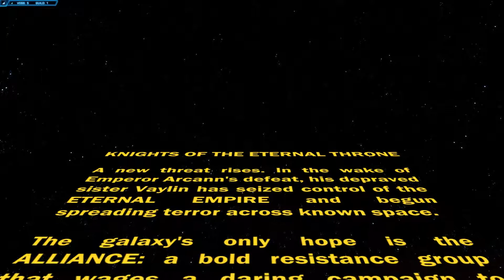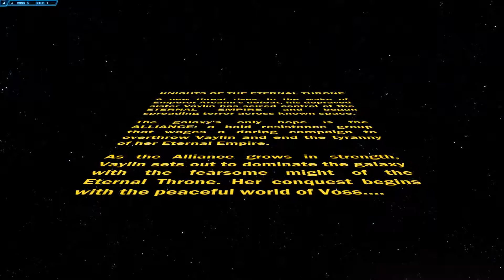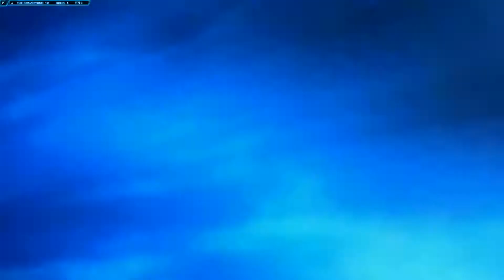SWTOR Knights of the Eternal Throne ► Sith Warrior ► All Cutscenes Movie!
All Cutscenes for SWTOR Knight of the Eternal Throne for Sith Warrior Class. Six to eight months after the Battle of Odessen, the Outlander, a veteran of the Galactic War, leads the Alliance in a battle against Empress Vaylin as she begins her conquest of the galaxy. Facing some of the biggest threats they have ever encountered, the Outlander and their Alliance discover new worlds and undertake dangerous undercover missions in their fight to take control of the Eternal Throne.

Chapter Time Stamps:

Chapter 1 'Wrath and Ruin' : 00:00
Chapter 2 'Run for the Shadows'  : 26:13
Chapter 3 'Dark Reunions' : 45:30
Chapter 4 'Where Dreams Die' : 1:01:34
Chapter 5 'Ascension' : 1:20:15
Chapter 6 'The Dragon's Maw' : 1:46:15
Chapter 7 'Into the Void' : 2:09:04
Chapter 8 'End Times' : 2:32:40
Chapter 9 'The Eternal Throne' : 2:47:07

♦ Looking to join a Network? Join Freedom Today :
♦ Want to help me be a sellout? Every 50 followers is a free SWTOR Pack!